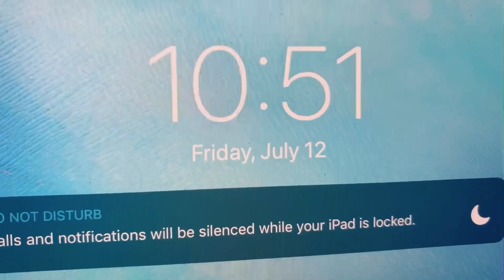i made it to the mf’n WEEKEND, bitch. [day 12] | bee me.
day 12-
i made it to friday! thank god. this week was a lot less physically tiring than last week but waaaaay more mentally exhausting. today was another quiet day. i took this morning off from my second job & got some good shit accomplished around the house today. idk why but it’s comforting af for me to clean my house in silence, i process better that way. but anyways...blah blah blah. thank yall for checkin in w/ a bitch, i💙yall.

let’s liiiiink!

Intro & Outro-
Song: Mind In It
Artist: Prezy.

Prezy’s EP ‘MOMENTUM’ is now streaming on all platforms!
Featured-
Musician: Jef